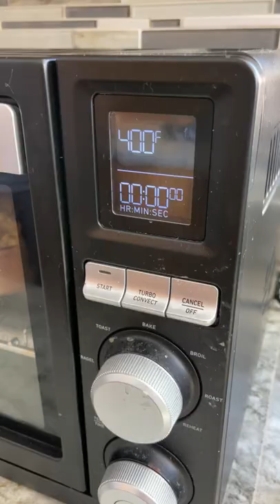Comfy Soft OVEN GLOVES • Mitts • Mittens [Non-Slip]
Comfy Oven Gloves • Mitts • Mittens [Non-Slip] [4K]
(⚠️ ON SALE NOW! $9.99)
Soft and comfy to use!

Oven Mitts, 2 Pack Heat Resistant 500 ºF Oven Gloves, 12.5 Inches Extra Long Pot Holders, Soft Cotton Lining and Non-Slip Grip Surface Silicone Cute Oven Mitts for Kitchen Cooking & Baking

Brand: Sugelary